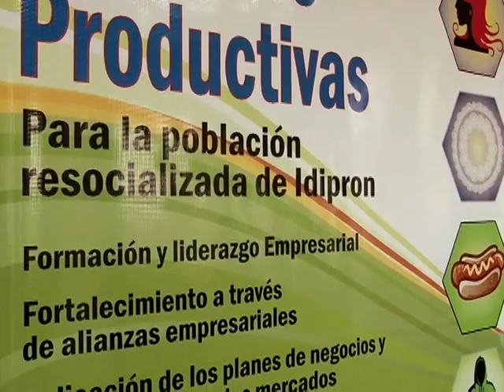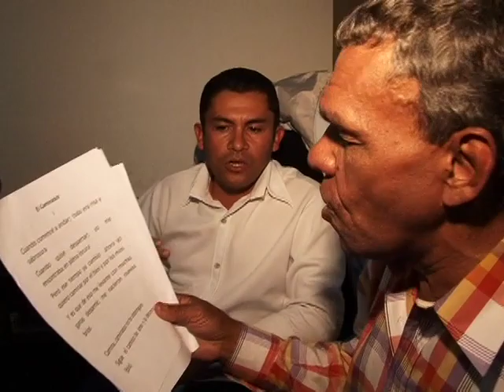AGENDA CM& Un Son Callejero.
Al interior de un  hogar de paso en la localidad  de Puente Aranda en Bogotá,  bongoes, timbales y maracas, se agitan hábilmente por un grupo de hombres y mujeres ex habitantes de calle. AGENDA CM&  acompaño a la agrupación musical  Son Callejero, que nació gracias al trabajo que adelanta la Secretaria de Integración Social del Distrito, rescatando a los artistas que habitan la calle.